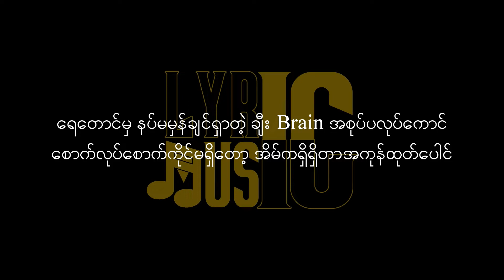Battle Music Lyric (Jouk Jack)